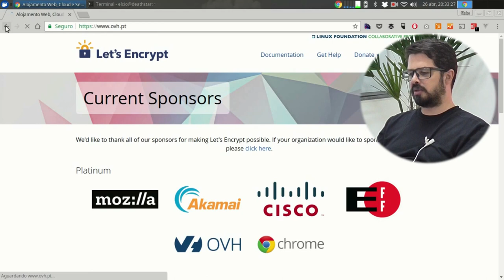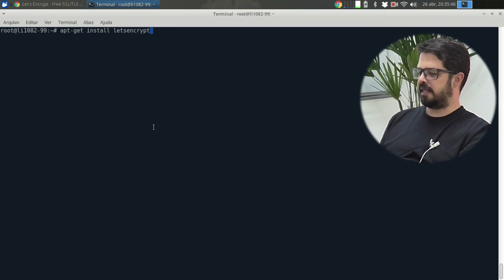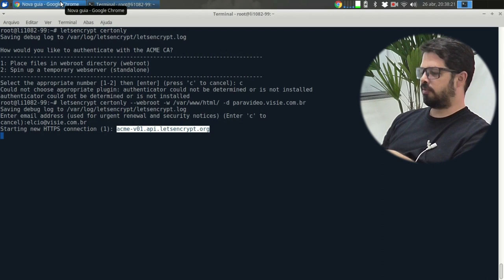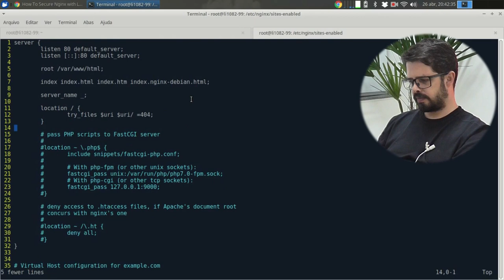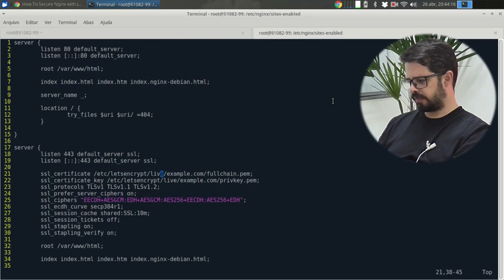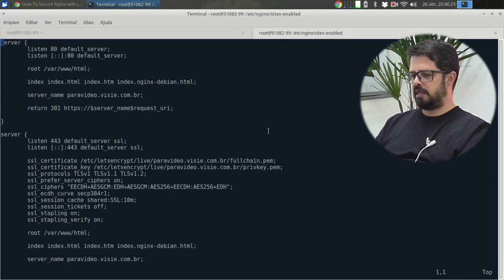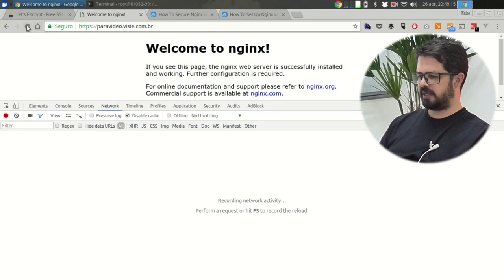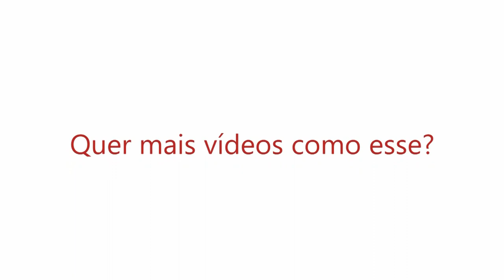Visie: OWASP Top Ten - 4.c - HTTPS com Let's Encrypt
Continuando nosso Top Ten do OWASP, vamos conferir mais sobre o controle de acesso com Let's Encrypt!